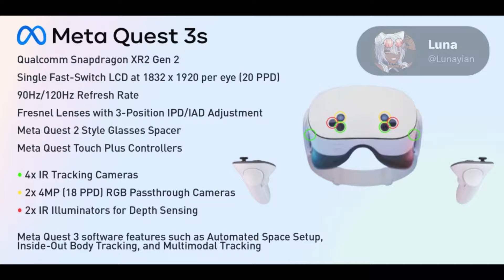META QUEST3S LITE AL DESCUBIERTO / MICROSOFT / KID PILOT PCVR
FILTRACION TOTAL DE META QUEST3S LITE, toda la información. Además, la ALIANZA META-MICROSOFT comienza a dar sus frutos con MICROSOFT APPS VOLUMETRICAS. Finalizamos con unas IMPRESIONES del recientemente estrenado en Steam (PCVR), KID PILOT. Dale al PLAY y te lo contaré TODO.

NOTA IMPORTANTE - URGENTE:
Tras una incursión no identificada en nuestro email oficial queda totalmente INHABILITADO. No lo utilicéis ni contestéis nada que provenga de ese correo electrónico de aquí en adelante. Gracias y saludos

TU OPINIÓN ES IMPORTANTE. DÉJALA EN LA ZONA DE COMENTARIOS Y DEBATE EN COMUNIDAD CON APASIONADOS DE LA VR / AR / XR

Para acceder a NUESTRO NUEVO REPOSITORIO debes formar parte de NUESTRA COMUNIDAD EN TELEGRAM y allí los encontrarás. Dale al link y participa en nuestra comunidad Telegram:

META QUEST 3 MODELO 512 GB 699,00 EUROS
META QUEST 2 MODELO 128 GB  299,00 EUROS
META QUEST 2 MODELO 256 GB 399,00 EUROS
SONY PSVR 2 599,00 EUROS
SONY PSVR2 + HORIZON CALL MOUNTAIN 699,00 EUROS
PICO 4 MODELO 128 GB 399,99 EUROS
PICO 4 MODELO 256 GB 469,99 EUROS

00:00 INTRODUCCIÓN
00:52 NUEVO ENTORNO VISORES QUEST LAKESIDE PEAK
03:05 ALIANZA MICROSOFT-META: VOLUMETRICS APPS
04:53 FILTRADO QUALCOMM SNAPDRAGON XR2+ GEN 3
07:23 META QUEST3S LITE AL DESCUBIERTO: TODA LA INFO
12:39 IMPRESIONES KID PILOT PCVR (STEAM)
20:57 CONCLUSIONES + RECOMENDACIONES